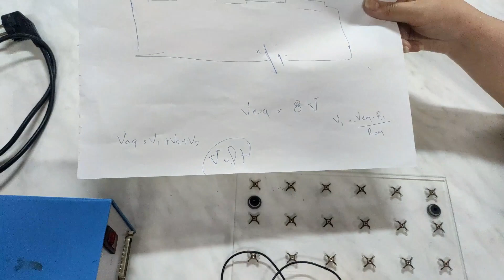الفيديو6 - مقسم الجهد || الدارات الكهربائية || عملي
كلية الهندسة المعلوماتية - جامعة حلب - الدفعة 23
مادة الدارات الكهربائية - عام 2020 -/2021 - سنة أولى
هدفنا في Blue Bits ليس فقط ان نعيد كتابة المحاضرات، إنما تحسين جودة التعليم وتقديم النصائح والادوات التي تجعل منكم متعلمين أفضل ... هدفنا ان نرتقي بالتعليم وبالتالي ان نرتقي بالمجتمع...